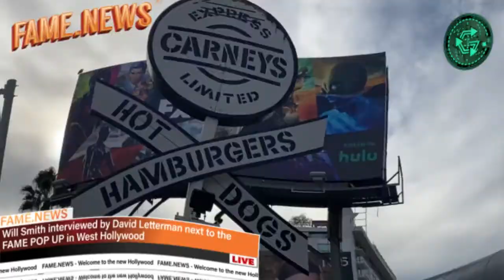Will Smith Exclaims "FAME IS CALLING ME!" on Sunset Boulevard in West Hollywood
January 13, 2022 - David Letterman interviews Will Smith on Sunset Boulevard at iconic Hollywood staple, Carney's, for an upcoming segment for David Letterman's newest show.